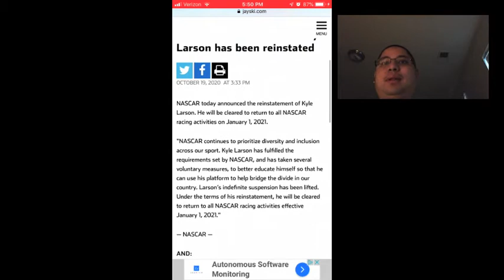BREAKING NEWS - Kyle Larson Is Back In NASCAR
There is big news around the NASCAR world as Kyle Larson gets reinstated.  I can not wait until he can go into 2021 blazing hot and riding on a high note in dirt racing the rest of the season.

If you want to view more NASCAR Heat 5 video content, click on this link here to view all my gameplay playlist

N2SC4R
WhatiFRacing
RealRadman
WindVow8820

News Article of Source Credits:  Jayski Silly Season Site (jayski.com)